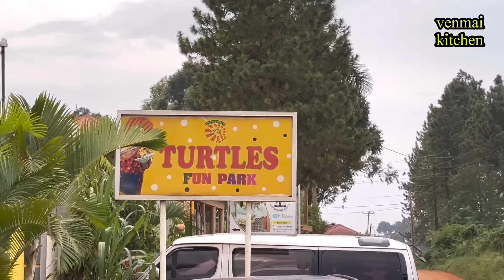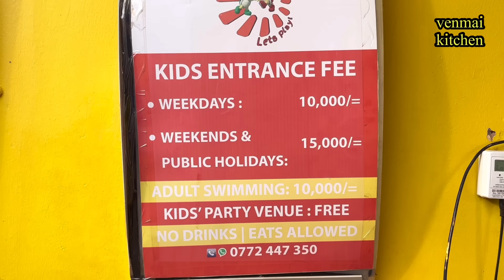💥ஆப்பிரிக்கா கிராமத்தில் ஒரு நாள்|Village vlog|AfricaTravel Tamil|Uganda| Garden|Subscriber wish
Hi friends
In this video we will visit tha Uganda village people. I will give some plants and how to spend my sunday in african village. after watching this video, kindly share this video to your friends and families and Subscribe my channel venmai kitchen.

Thanks
 Deepika Kalidoss